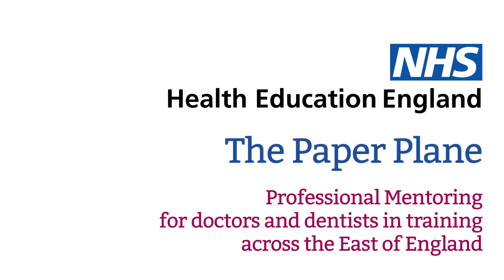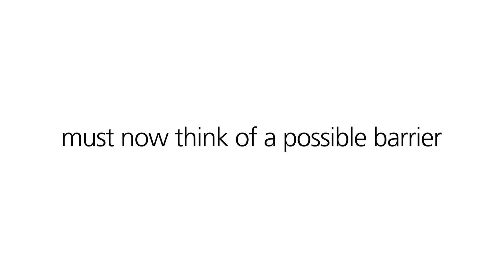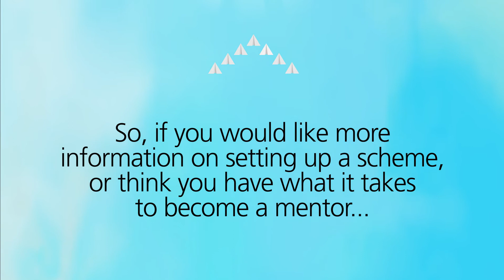NHS Health Education East of England mentorship animation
Could you have what it takes to become a mentor?

The vision of NHS Health Education East of England is to make mentoring available to all trainees in postgraduate medicine and dentistry in the East of England. To achieve this, mentoring fellows run a number of workshops across the region.
At the workshops, they run through some of the many benefits available to mentees, such as:
  • tailored, personal advice
  • practical help to complete difficult tasks
  • dedicated support
  • expert guidance
  •  learning through shared experience
This is explored in more detail with what is called 'The Paper Plane Exercise'. Find out more about how this works in this engaging mentorship animation.